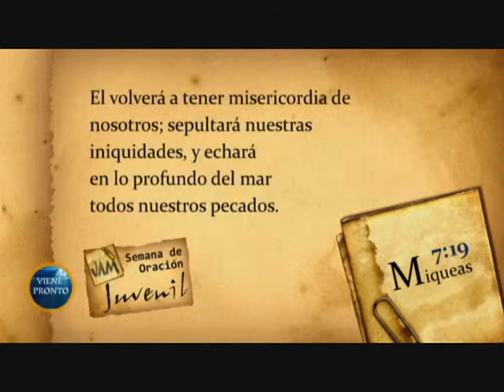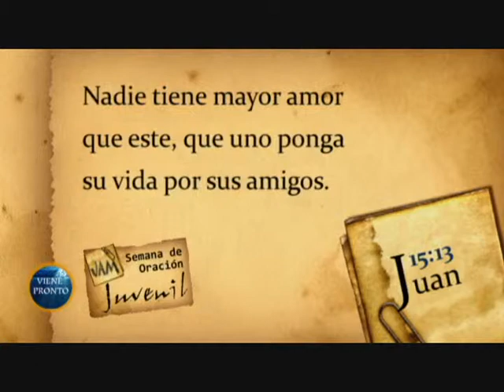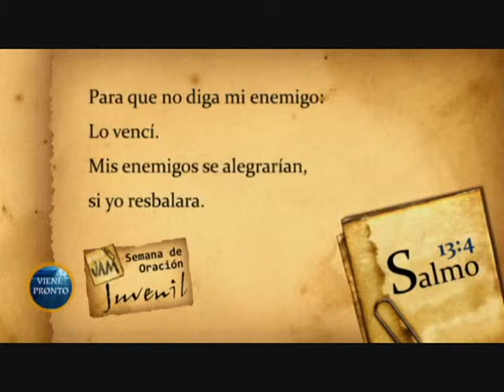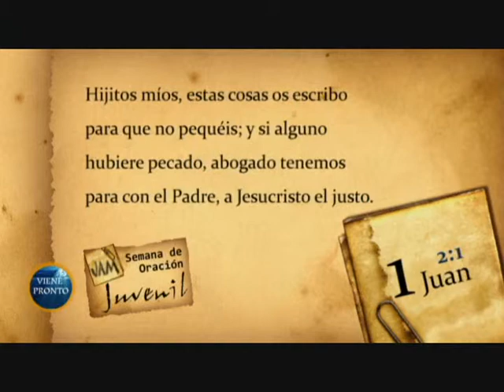Semana de Oracion para Jovenes Tema 4 p. 4-6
Sermon predicado por John Ruge.
Semana de Oracion Juvenil
Viene Pronto Productions
Toronto, Ontario, Canada